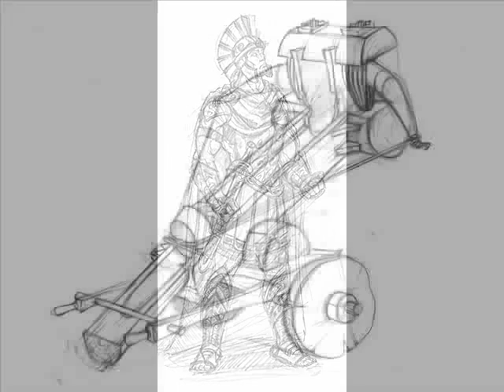Hoping for Real Betterness - Age of Mythology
Composed by Kevin McMullan...Yes, this is the actual title of the track.

Stephen Rippy is another composer who composed the soundtrack for the game.

NOTE: Age of Mythology belongs to Ensemble Studios.

Album is published by Sumthing Else Records.